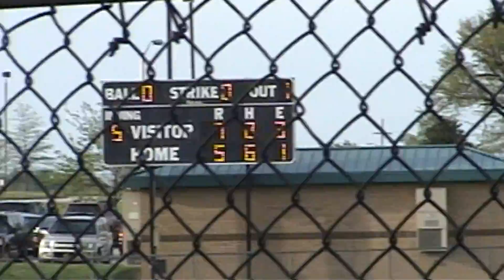FSHS v BVN Highlights